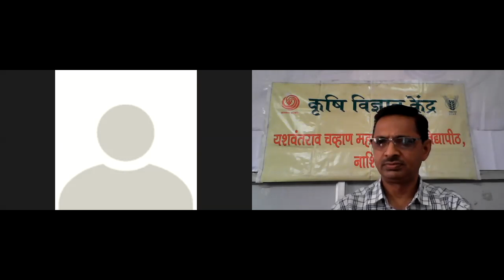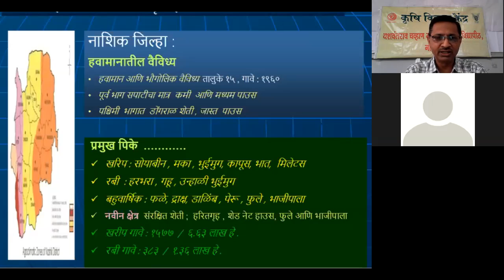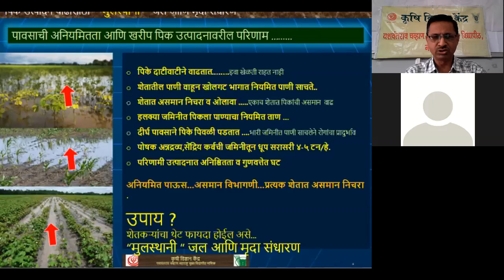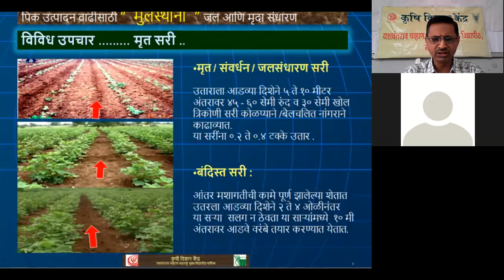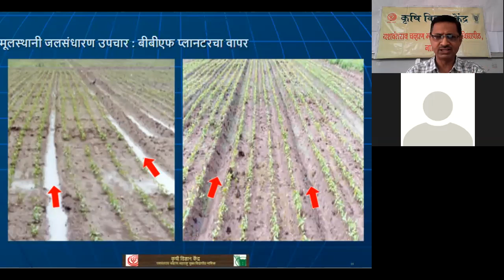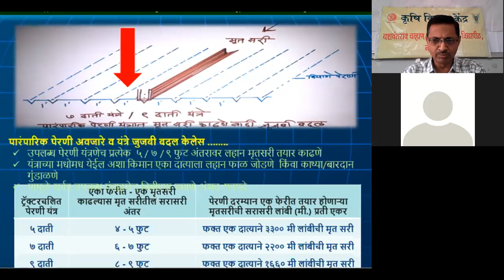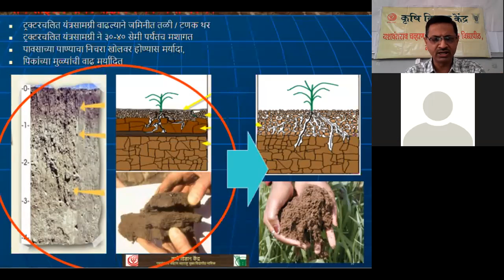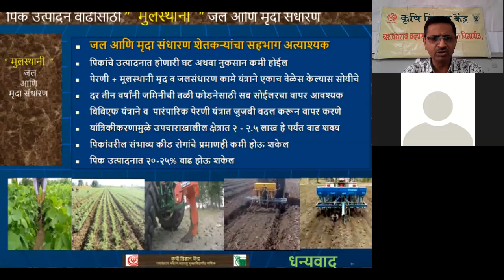Insitu water Conservation